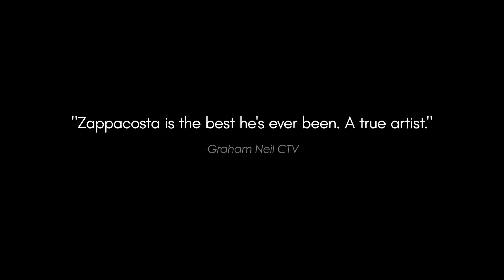Alfie Zappacosta - "No Avoiding Clichés"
Official Trailer for Juno® Award winning singer/songwriter Alfie Zappacosta. His latest album "No Avoiding Clichés" as well as the in-demand Festival Place Performance is now available on CD, DVD and Digital Download!

*Posted with Permission from Artist.